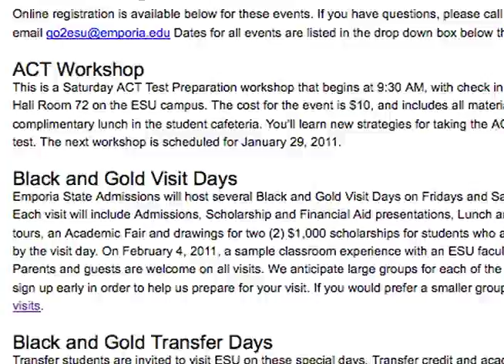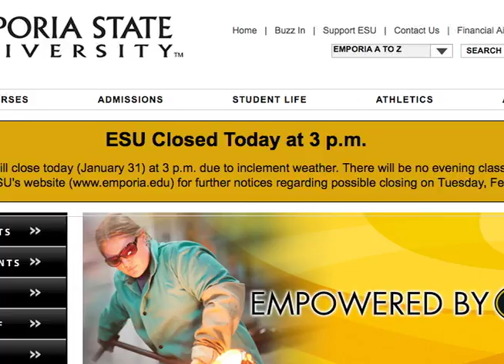The Buzz: Jan. 31, 2011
ESUBulletin: The Buzz